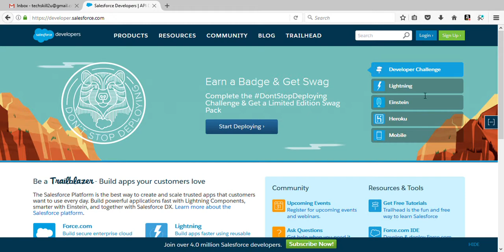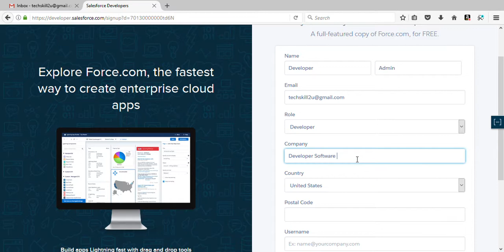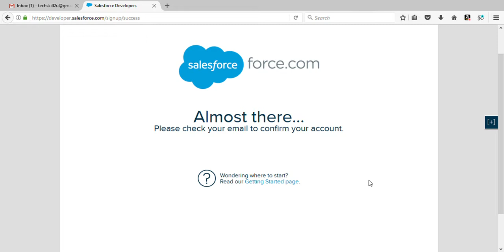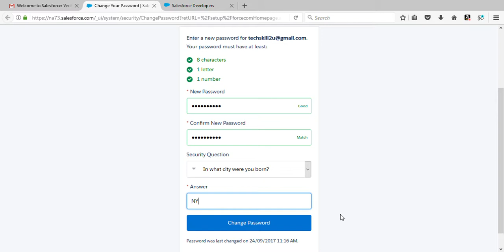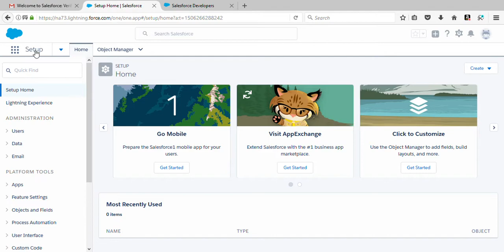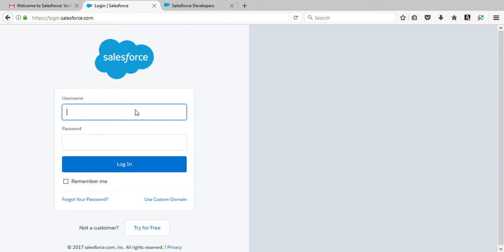Part 1 Setup Salesforce Developers Account ( 设立免费账户开发SalesForce)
Setup a developer account in SalesFore
设立免费账户开发SalesForce